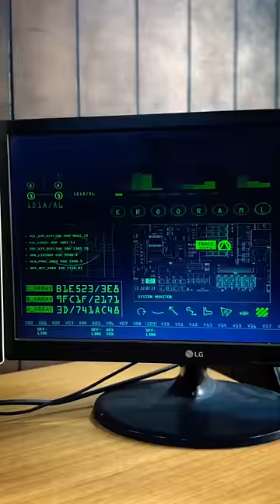नपीस Hacker Is Back😂 II